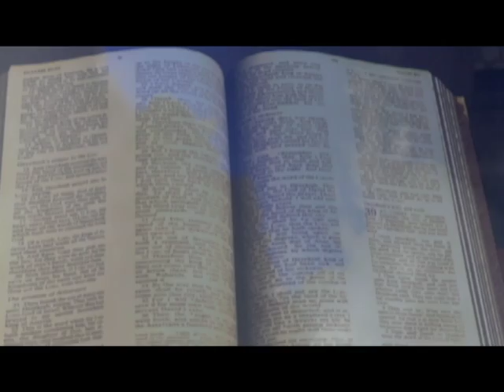장금복 다이아몬드